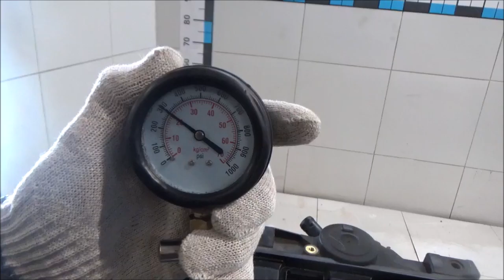Двигатель Nissan R9M для X-Trail (T32) 2014 после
Описание двигателя Двигатель Nissan R9M для X-Trail (T32) 2014
1.6Л. 16V ДИЗЕЛЬ ТУРБО 47848МЛ. 2016Г. КОМПРЕССИЯ: 1Ц:20 2Ц:20 3Ц:20 4Ц:20 (СОПРОВОДИТЕЛЬНЫЙ ПАКЕТ ДОКУМЕНТОВ: ГТД ) ПО ЗАПРОСУ ПОКАЖЕМ СОСТОЯНИЕ ЗАПЧАСТИ ПО ВИДЕО 1010201Q1C